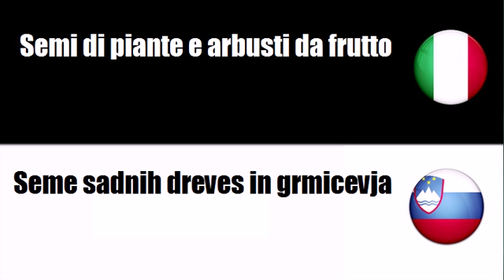Imparare il vocabolario Sloveno # Argomento = Semi